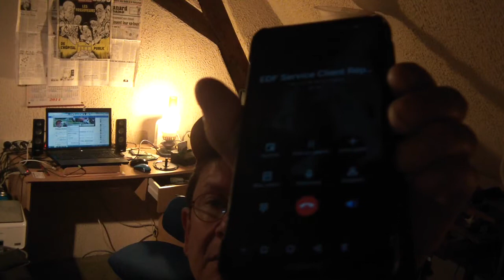Trialvideos Philippe Stocker Rhinau Netphil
Le site de vidéos de Trial & Miou Zik

Les sites facebook et statique sont là